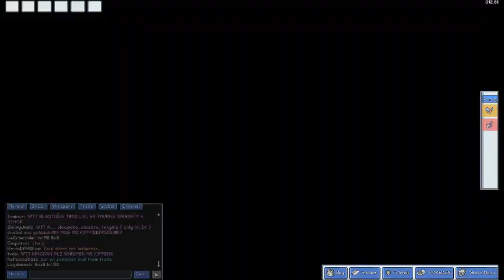PokeMMO #2 - Go away Ratatta i want a Pidgey!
After i got the pokeballs i wanted to catch a Pidgey to use against my rivals starter but the game wanted me to catch a Ratatta instead!